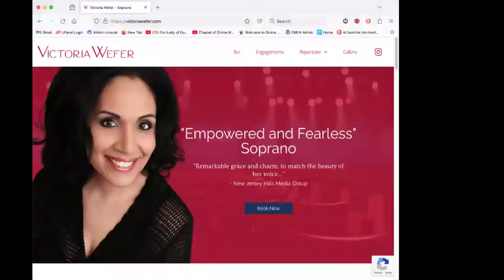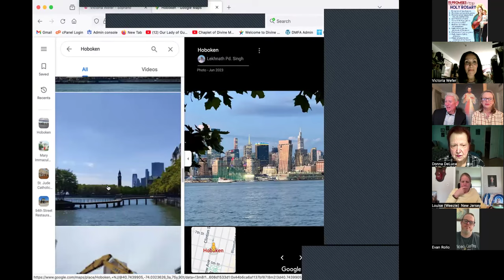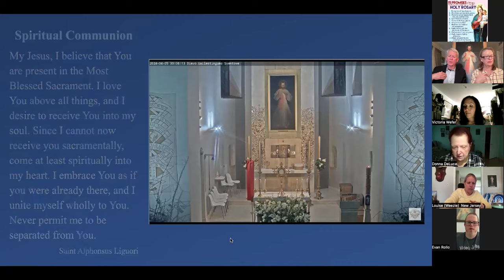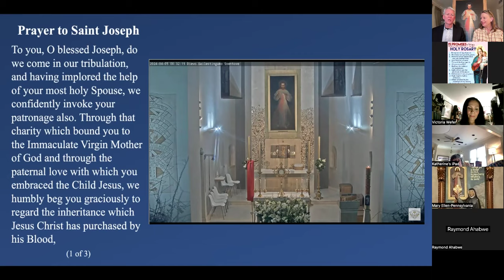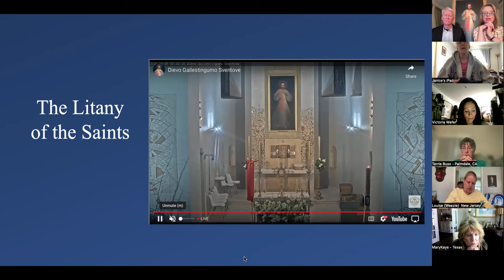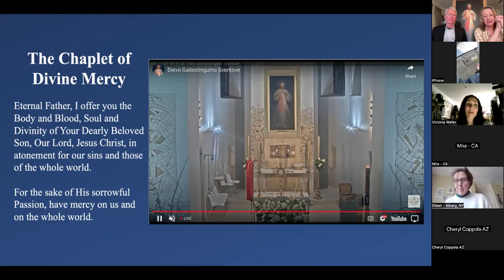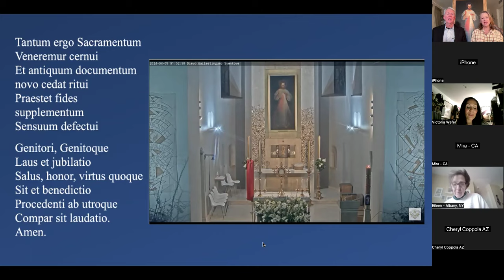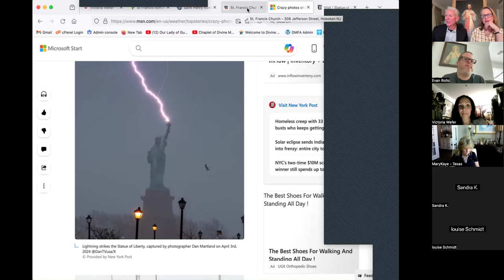Victoria Wefer - Professional Soprano and Divine Mercy Devotee - Divine Mercy Novena Series Day 7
Divine Mercy Adoration for our Nations Novena, April 4, 2024
Pray for Your Country the Divine Mercy Way

Divine Mercy for America works hard to produce and deliver emails, videos, and prayer campaigns. If you have found value in this initiative, could you pay it forward? Your financial contribution will help ensure that the message continues to be spread, especially to those who need it most. Thank you!

Victoria Wefer - Professional Soprano & Divine Mercy Devotee

With her powerful voice and indisputable prowess, Victoria Wefer has charmed audiences with her performances of Cio-Cio San in Madama Butterfly, Desdemona in Verdi’s Otello, Marguerite in Gounod’s Faust, and many more. Singing on stage is her safe place, and her compelling delivery of every character she embodies summons the audience into her world.

But her deep faith and love for the Catholic church and Divine Mercy make her an excellent guest speaker for today’s novena intention for those who venerate and glorify God’s mercy. She is an active member of St. Francis of Assisi Catholic Church in Hoboken and in the music ministry at Our Lady of Czestochowa in Jersey City, New Jersey. You will be delighted to meet Victoria and hear her too!

Zoom In to the online Prayer Meeting!
Dave and Joan host the Divine Mercy Prayer Meeting and Novena of Adoration for Our Nation each month from the 1st to the 9th. It's easy! Click the Zoom link any time between 4:30 pm and 6:00 pm Eastern from the 1st to the 9th of every month:

Become a member of the Divine Mercy for America team and we will send you the Zoom link each day to your computer or phone:

Meetings are recorded so if you cannot join us live you can view at your convenience on the Divine Mercy for America YouTube and Rumble Channels.

God bless you, and may God bless your country because of you!

Joan and Dave Maroney
Mother of Mercy Messengers

This video was produced for the Marian Fathers by Divine Mercy for America:

Divine Mercy for America Novenas and Special Groups:
54-Day Mercy Sunday Rosary Novena - Ash Wed to Divine Mercy Sunday
54-Day Rosary Novena for Our Nation - Aug 15 to Oct 7

Divine Mercy for America is an initiative launched in 2012 based on praying and sacrificing for our nation as the Lord instructed St. Faustina Kowalska to do so for her country of Poland in the 1930s.